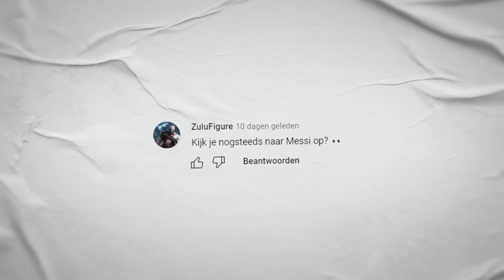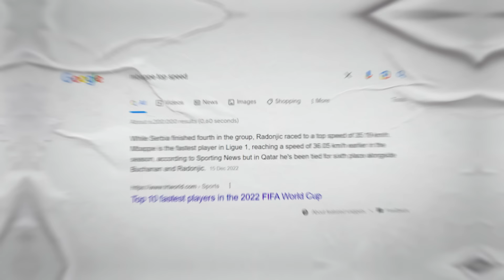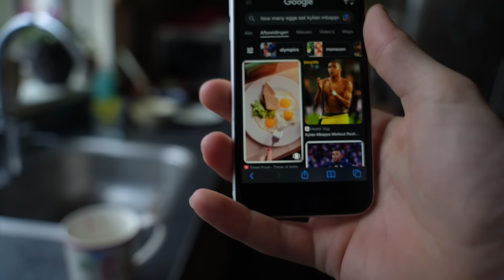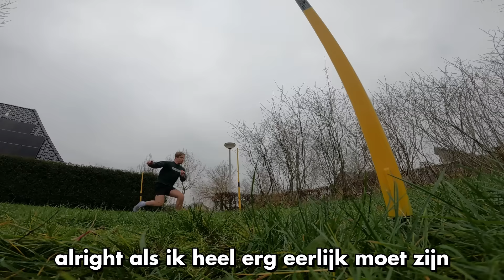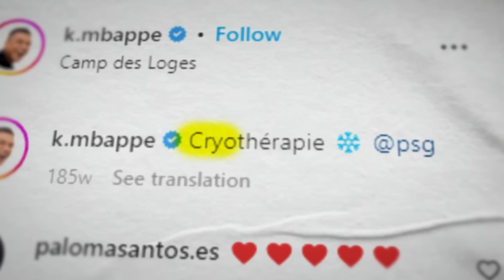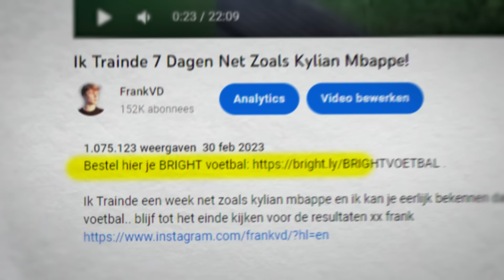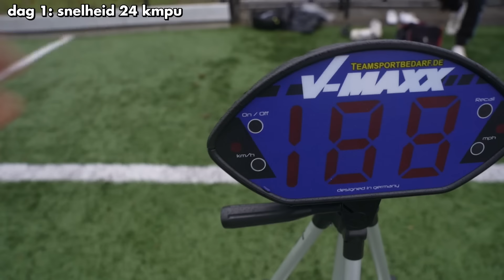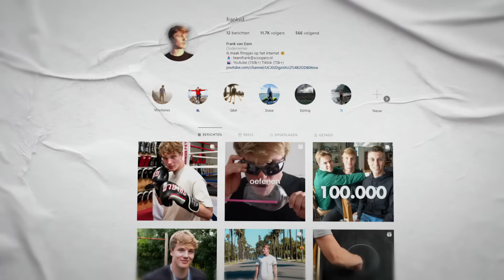Ik Trainde 7 Dagen Lang Net Zoals Kylian Mbappé!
Koop hier je lichtgevende voetbal en gebruik de kortingscode 'FRANKVD' voor 10% korting

Trainen zoals Kylian Mbappé is het zwaarste wat ik in tijden heb gedaan. Deze getalenteerde fransman is supersonisch snel en heeft dribbelingskills waar elke verdediger wakker van ligt... En dus leek het mij een leuk idee om een weekje zijn routine te gaan volgen van voeding tot fitnessworkouts en natuurlijk voetbaldrills. Veel kijkplezier! groetjes frank